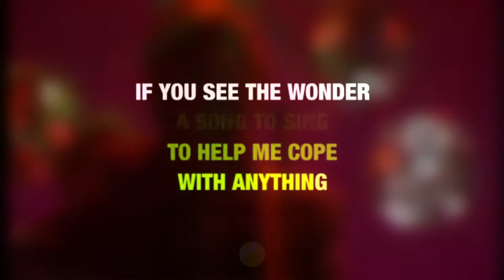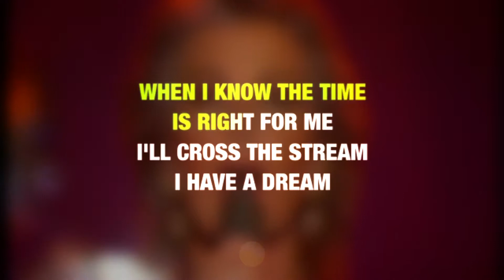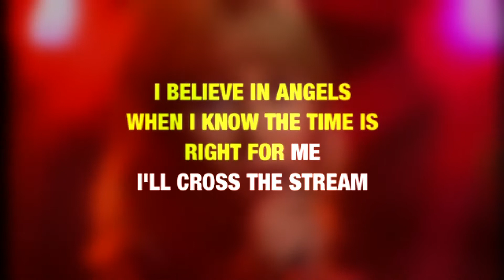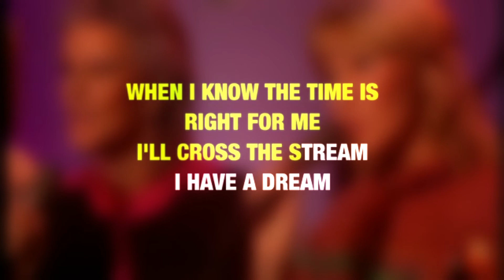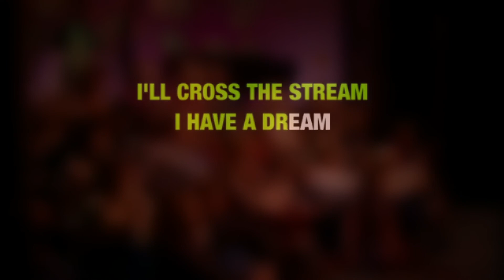Abba - I Have A Dream (Video Karaoke)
♪ Abba - I Have A Dream